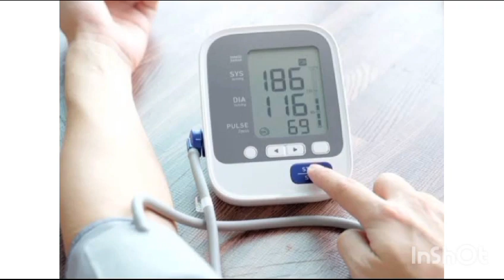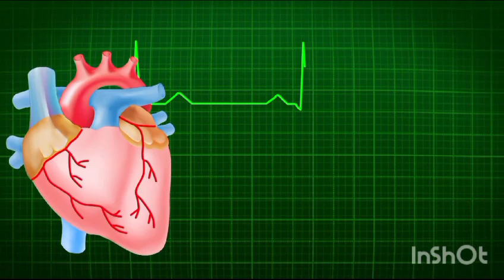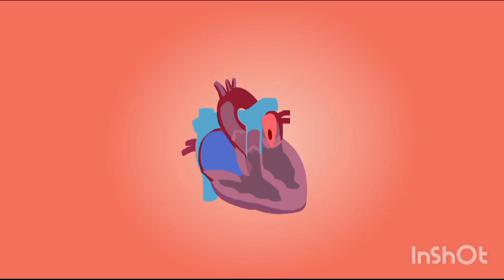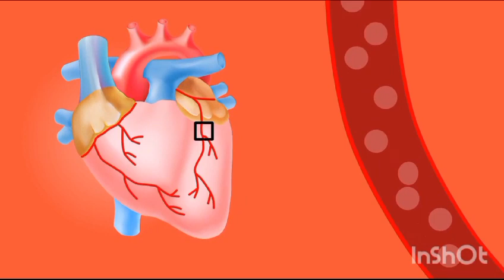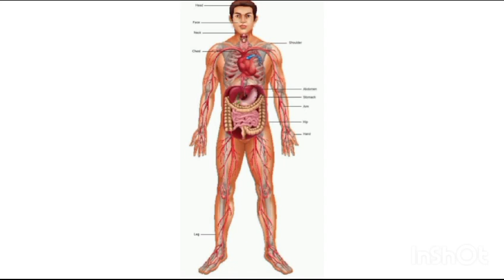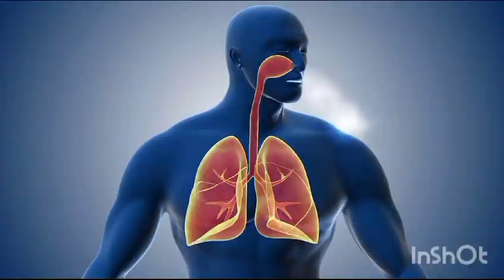what is Cor pulmonale | Pulmonary heart disease | Right heart failure Pulmonary disease |COPD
Cor pulmonale

Pulmonary heart disease

Right heart failure

Pulmonary hypertension

Lung disorders

Enlarged right ventricle

Cardiopulmonary disease